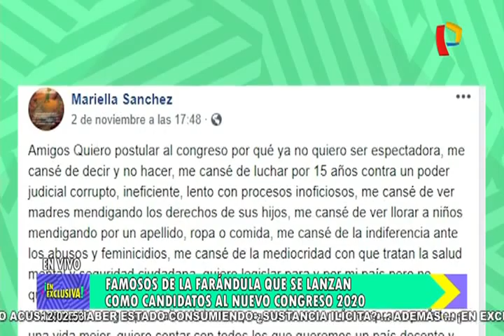De la farándula a la política: conoce a los posibles candidatos al Congreso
Dar el salto de la farándula a la política no es difícil porque, si bien ambos intereses están en lados opuestos del espectro, hay algo que las une. Comediantes, actores, músicos y diversas personalidades de la televisión peruana lo prueban.

Mariella Zanetti confirmó su pre-candidatura al Congreso, en las elecciones 2020, por el partido Vamos Perú. La actriz comentó que su postulación se debe a que se "cansó de decir y no hacer".

Del mismo modo, Monique Pardo también anunció que postulará al Congreso de la República para las próximas elecciones y reveló sus primeras propuestas frente al Parlamento junto a sus futuros votantes. &#39;&#39;Por mi, yo daría la pena de muerte&#39;&#39;, expresó.

Por su parte, la cantante Judith Bustos, más conocida como &#39;La Tigresa del Oriente&#39;, sorprendió al confirmar su candidatura. La intérprete de &#39;Nuevo amanecer&#39; reveló que ya tiene un partido político y que muy pronto se conocerán más detalles de su postulación, la cual será por su tierra Iquitos.

Emitido en el programa ¡En Exclusiva! de Panamericana Televisión el 07/11/2019